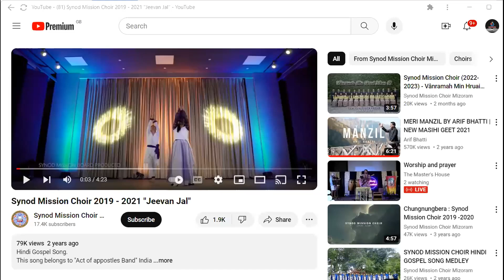BREAKFAST SHOW / LAW AND INCARNATION / EVANGELIST IQBAL DUTT